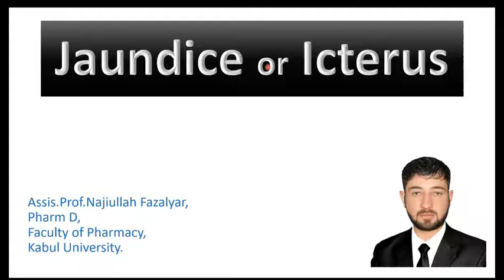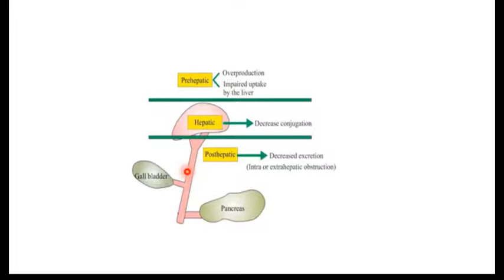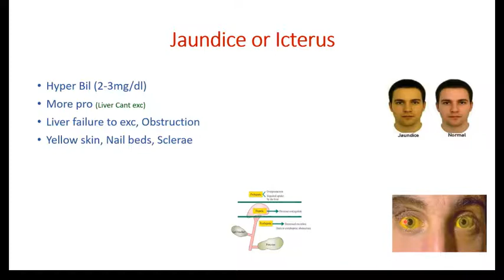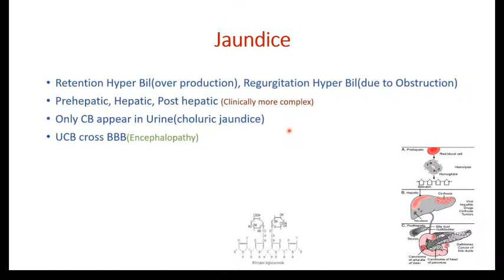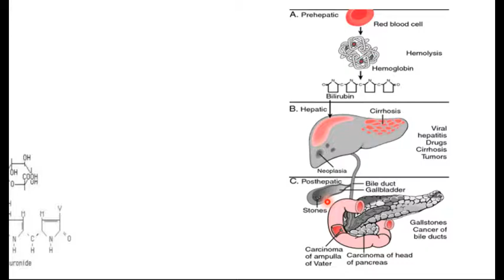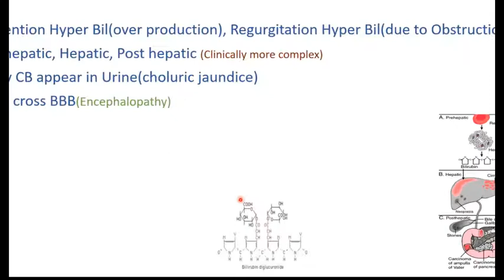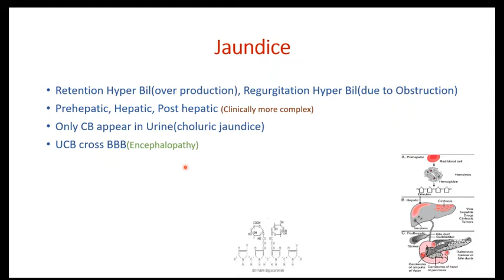Jaundice Dari 1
یرقان یا زردی بخش اول به زبان دری